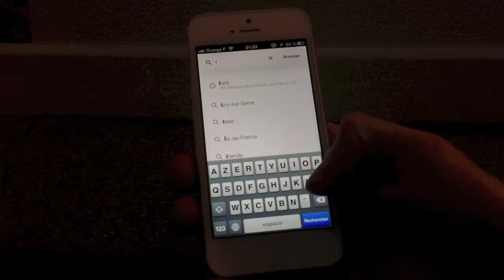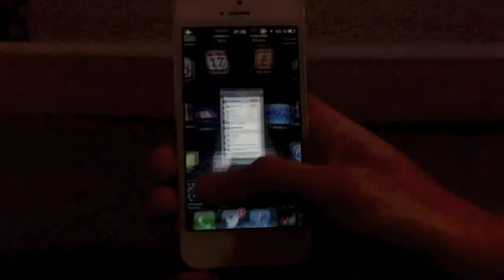Astuce : Les cartes de Google Maps 2.0 en hors ligne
Je vous partage une petite astuce qui est désormais possible avec la version 2.0 de Google Maps pour iPhone, iPod Touch et iPad.
Idéal pour les vacances et que vous n'avez pas d'iPhone et de connexion 3G.

GameCenter : iJulienM